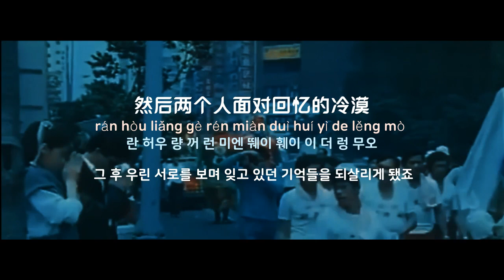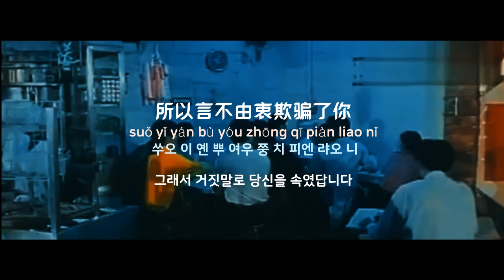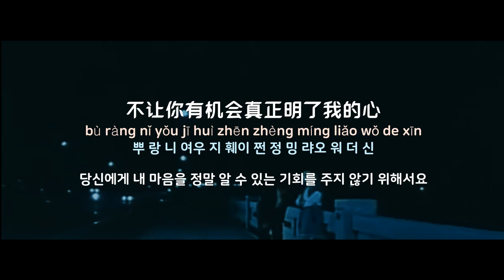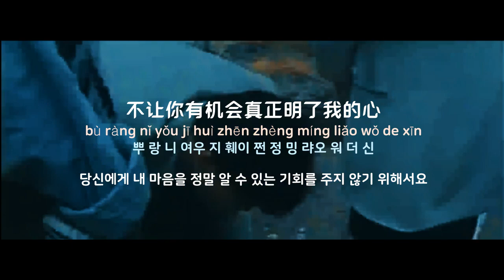[중국노래] 한글가사/ 해석 /자막/병음 유덕화(刘德华)의 언불유충(言不由衷)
발표 : 1993년 작곡 : 서가량(徐嘉良) 작사 : 류우서(刘虞瑞)